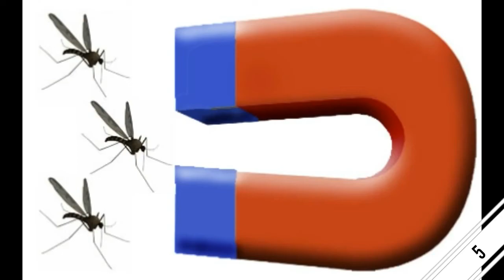amazing and Interesting facts in telugu Episode -3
Memmalni aascharya pariche  vastavalu
15 inntrasting, random facts